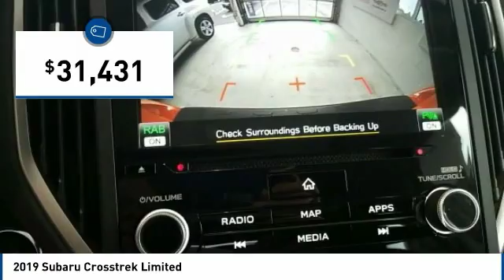2019 Subaru Crosstrek State College PA 606889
Stocker Subaru
1454 Dreibelbis Street

1,784 off MSRP!Priced below KBB Fair Purchase Price!2.0i Limited33/27 Highway/City MPG